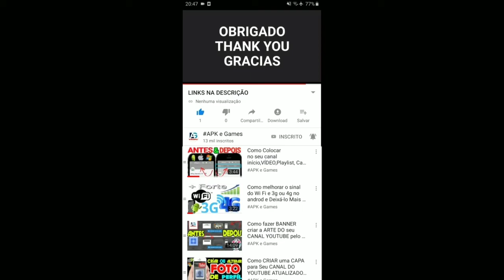Oxide Crab Boss FIGHT Crash Bandicoot: On The Run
new update Crash Bandicoot: On the Run!

O jogo requer uma conexão de Internet.

- Apresentando a 2ª Temporada: Ficando Sem Tempo! Novos prêmios, novos chefes, 19 novos visuais temáticos para coletar
- Evite o Noid! Estamos começando os Bandos de Temporada com N. Tropy, Coco Falsa, Tigrim Tigrado e O Noid
- Nova Volta de Sobrevivència: Dinopotência
- Desbloqueie a Selva Praiana e todos seus segredos!
- O recurso "Tontura" agora se aplica apenas a caixas e colisões laterais
- Correções, otimizações e melhorias!
Vamos correr!

Chamando Bandicoots do mundo todo – preparem-se!
Apresentando a 3ª Temporada: Batalha dos Dragões:
· Conheça novos Bandos e Chefes de Temporada, como Spyro do Mal, Gnasty Gnorc, Dr. N. Gin e Koala Kong
· Novos prêmios do Passe Bandicoot e do Placar
· Novos trajes e Voltas de Batalha com tema Spyro
· Novas Missões para concluir
· Voltas de Sobrevivência: Percurso Urso e Dinopotência!
· Correções de bugs, otimizações e efeitos aprimorados

Esperamos que você goste tanto quanto nós!

Corra e gire, deslize e quebre numa aventura inédita de Crash Bandicoot!

Junte-se a Crash Bandicoot e sua irmã Coco numa missão para salvar o multiverso!

Pense rápido para manter Crash e Coco correndo, saltando, girando e quebrando tudo em pistas cheias de obstáculos. Corra por terras misteriosas, derrotando os capangas do Doutor Neo Cortex.

Deslize para explorar locais selvagens e exóticos. Personalize Crash e Coco com Visuais N. Sane, monte um arsenal de armas estupendas e aprimore suas habilidades de corrida para ganhar prêmios.

Prepare-se para a corrida da sua vida!

Locais lendários e chefes infames
Vários desafios de corrida aguardam os fãs do Bandicoot — os novos e os que estão de volta!

O arquipélago Wumpa é vasto, e tem clássicos como Mata Jabuti, Ruínas do Templo e o Grande Portão para os fãs de Crash. Cada aventura é uma montanha-russa de emoções: arrisque-se no perigoso Boca de Bueiro ou numa corrida pela Montanha Escorrega Nevado.

Dr. Neo Cortex trouxe do multiverso os inimigos mais perigosos de Crash e Coco: Nina Cortex, Dingodilo, Dr. N. Gin, Crash & Coco Falsos e mais chefes — novos e antigos — começaram a roubar Joias de Poder. Cabe a Crash e Coco detê-los!

Entre numa equipe e ganhe prêmios melhores
Prepare-se para reunir os melhores Bandicoots em corridas multijogador separadas!

Equipes servem para jogar com amigos e unir forças, com direito a se gabar por ser o melhor e ver seu nome nos placares. Quem foi mais longe ou durou mais? Ao desafiar os outros, sua Equipe pode reivindicar Troféus gigantes.

Aventura no arrojado estilo Bandicoot
Não se deixe enganar pelas aparências. Desbloqueie visuais incríveis.

Os clássicos Crash e Coco Bandicoot são seus desde o começo, incluindo os visuais Punk para causar um impacto. Ao explorar o multiverso, desbloqueie visuais que dão mais Troféus, bônus, modificadores e até uma Máscara Aku Aku!

Desbloqueie novas terras para explorar
Escolha entre uma volta com Crash ou Coco para ganhar prêmios ou só por diversão.

Os prêmios, ou os inimigos enfrentados, influenciam as escolhas de Visuais e armas para usar na volta. As ilhas têm desafios variados, com várias rotas e pistas em todas as direções. Pense bem antes de escolher, pois os recursos coletados dependem do caminho tomado.

Melhore sua mira e dê um reforço no jogo
Para enfrentar os chefes, Crash e Coco criam armas para acabar com eles!

Soros para varrer os Drones-formigas Glaciais da pista. Bombas que fazem o casco do Caranguejo Nitro tremer. Uma Arma de Raio E uma Bazuca que deixam Neo Cortex Nitro no chinelo.

Construa e melhore sua base bandicoot
Ajude Coco a desenvolver o QG Ilha Wumpa.

Coco ou Crash fazem voltas na Ilha Wumpa em busca de recursos. Use peças para construir laboratórios para armas, como Bombas Nitro e Armas de Raio Glaciais.

Nas voltas, fique de olho em Popoqueiras, Fragmentos de Concha, Fungos Nítricos, Peças Alfa/Beta e muito mais. Use-os em melhorias ou troque por Troféus.

Jogue Crash Bandicoot: On the Run! grátis, com itens opcionais no jogo que podem ser comprados.

NEW PUNK CRASH SKIN : CRASH BANDICOOT MOBILE GAMEPLAY 2022

Spyro and Dark Spyro's Gang coming to Crash: On The Run

Spyro Reignited Trilogy Vs. Crash Bandicoot N. Sane Trilogy

Crash Bandicoot: On the Run Gets a Spyro Crossover

Crash Bandicoot: On the Run! - All Bosses Spyro Season (Gnasty Gnorc's Gang) 4K 60FPS ULTRA HD

Crash Bandicoot: On the Run! Spyro Season - Gnasty Gnorc's Gang

koala kong inferno vs crash bandicoot tenista mobile